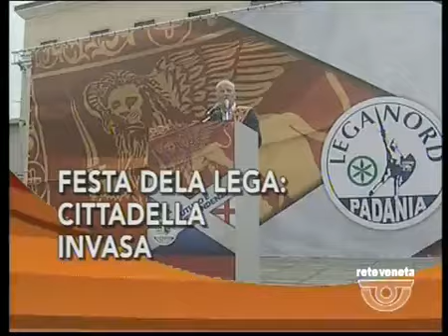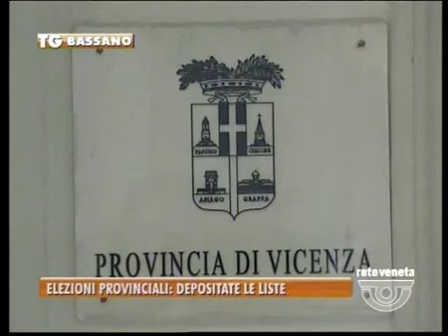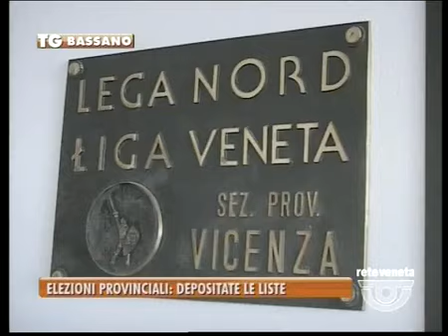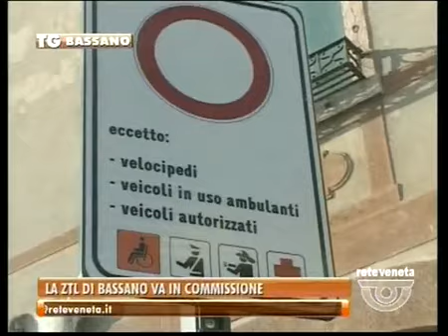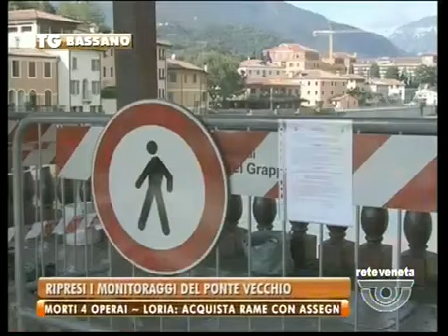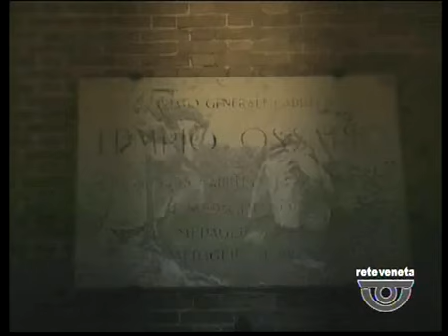TG BASSANO - Edizione completa lunedì 22 settembre 2014